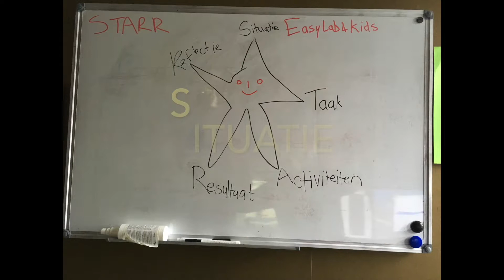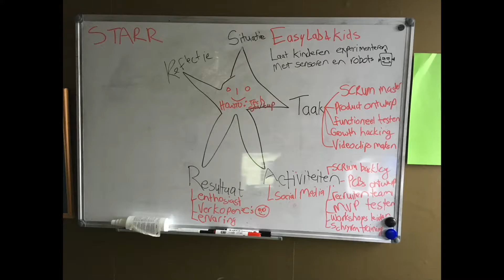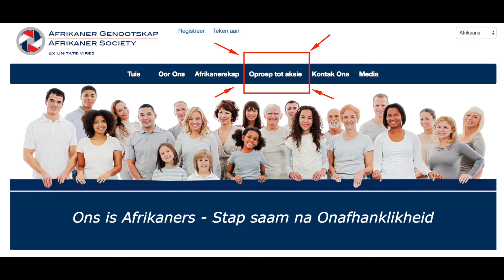STARR voorbeeld #01: EasyLab4Kids [Nov 2017]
Een voorbeeld van een STARR - Situatie Taken Activiteiten Resultaat
door Michiel Erasmus.